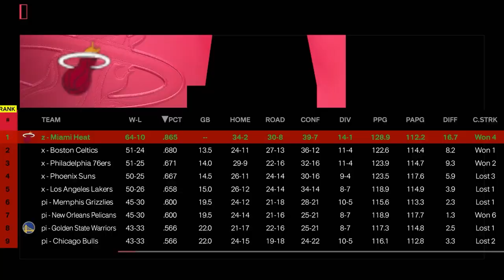I Broke The Single Season Assist Record! | NBA 2K24 MyCareer